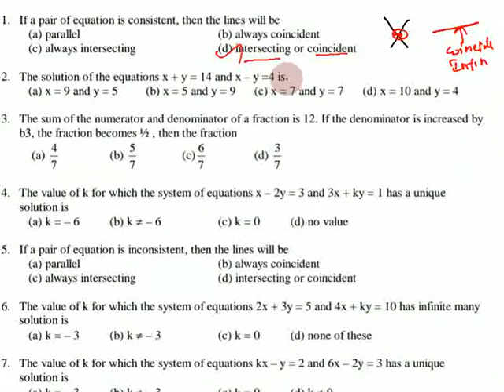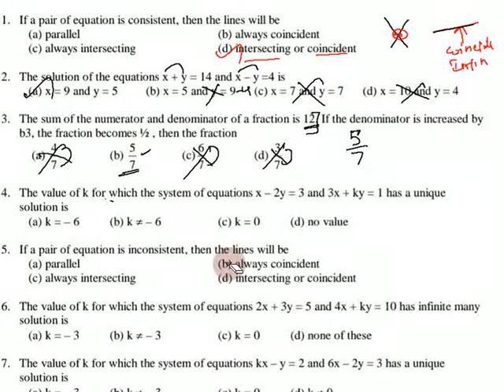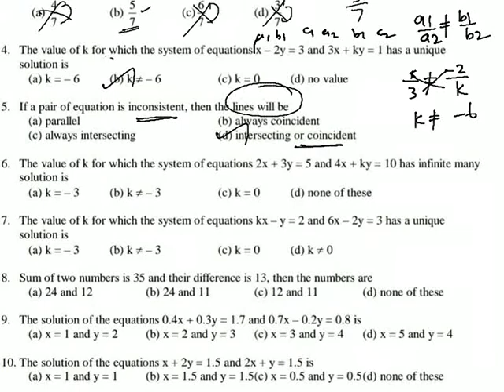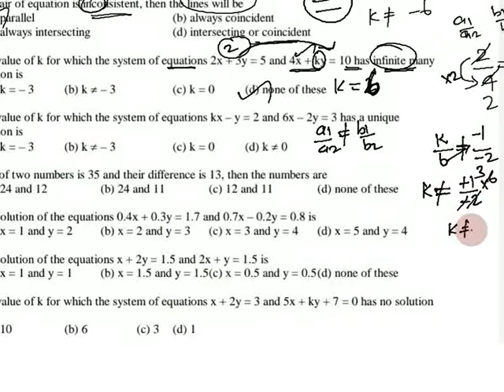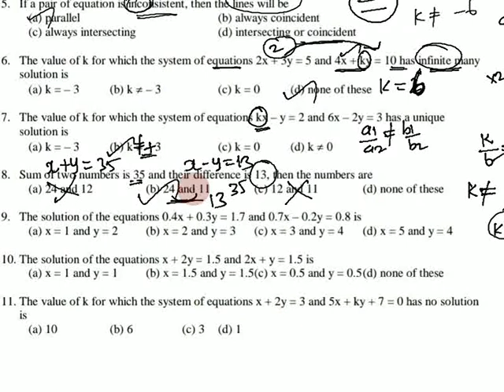MCQ Class 10 Maths | Chapter 3 Pair of Linear Equations in Two Variables in Tamil, CBSE | Part 02